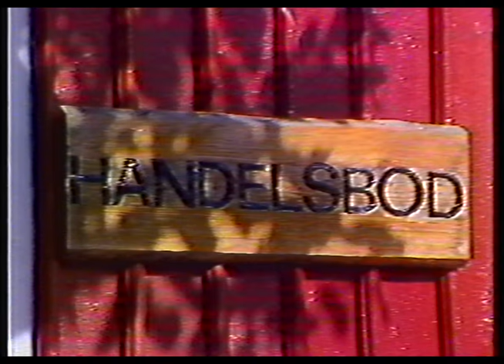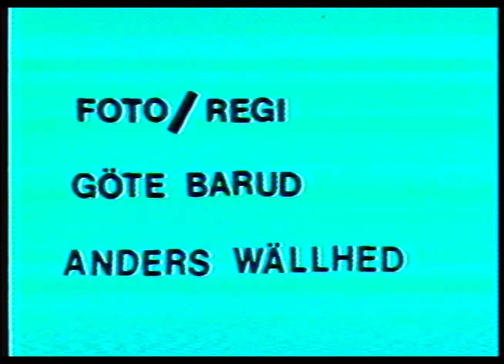Öagillet Fiskarspelet 1985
Öagillets fiskarspel på Öckerö Hamnplan 1985. Presentatör och producent Göran Grönlund